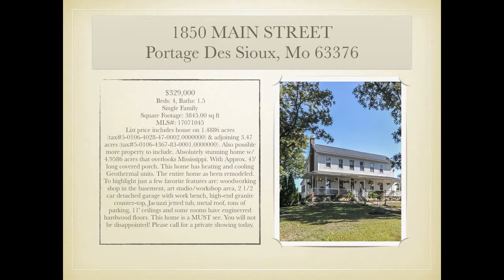3 bed 2 bath Portage Des Sioux homes for sale with granite countertops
3 bed 2 bath Portage Des Sioux homes for sale with granite countertops For Portage Des Sioux Mo information, call Norm Meade at . Portage Des Sioux Mo is one of the most desirable areas in North St Charles. Located on the Mississippi river at the entrance to Our Lady of the Rivers Shrine. Easy access to Alton and Fast Eddies. Two great marinas just around the corner from you front door.